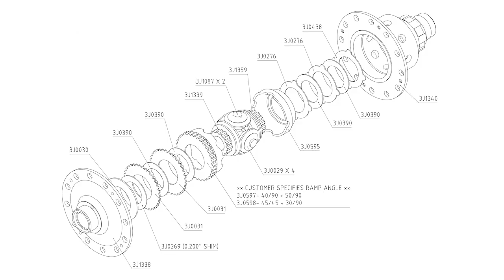Part 2 - More Progress! - LEON EX WTCC BTCC CAR - DARKSIDE DEVELOPMENTS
More progress made on the Race Leon!

Since the first video a lot has gone on with the Leon, we strip down the donor Ibiza and rip out the parts we wont be reusing!

Keep watching for more updates soon...

We offer Bespoke Tuning Products, Custom ECU Mapping, Diagnostics, Servicing, Repairs as as well as a wide range of New & Used Genuine and OEM quality parts.

One of our main aims is to provide products that give the best performance gains, whilst still maintaining the reliability and economy associated with a diesel engine. As we only own and work with TDIs, you can be assured that you are dealing with experts who have an in depth knowledge and understanding of all things VW Diesel.